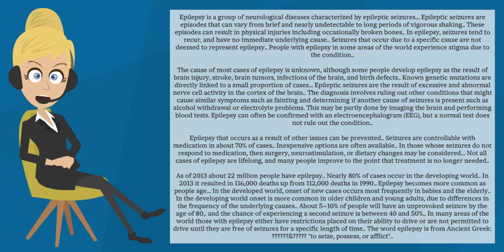EPILEPSY What is EPILEPSY What does EPILEPSY mean EPILEPSY signs, symptoms, causes & treatment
EPILEPSY
What is EPILEPSY  What does EPILEPSY mean  EPILEPSY signs, symptoms, causes & treatment
The Audiopedia
What is EPILEPSY? What does EPILEPSY mean? EPILEPSY meaning - EPILEPSY pronunciation - EPILEPSY definition - EPILEPSY explanation - EPILEPSY signs - EPILEPSY symptoms - EPILEPSY causes - EPILEPSY treatment

Source: Wikipedia.org article, adapted under
License